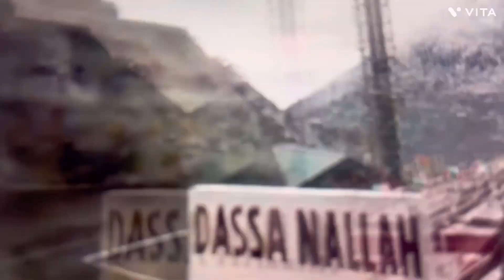PM Modi INAUGURATED JAMMU KASHMIR FIRST Electric Train, कश्मीर में पहली इलेक्ट्रिक ट्रेन चली ।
PM Narendra Modi ji ne Inauguration ke First Electric train |
PM Narendra Modi ji Speech at the launch of Various projects in Jammu |
PM narendra modi’s Jammu Kashmir visit |
PM narendra modi’s ne Jammu ko de Electric train ke सौग़ात ।
PM narendra modi’s flags off first electric train in Jammu and Kashmir |

Links 🔗

Facebook https//
Instagram https//

My channel name is UBHRTA BHARAT